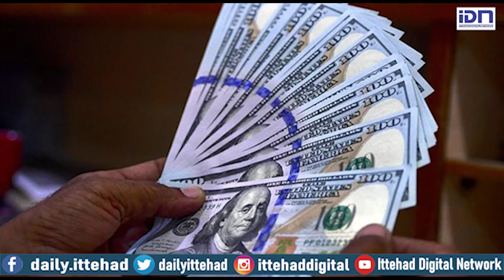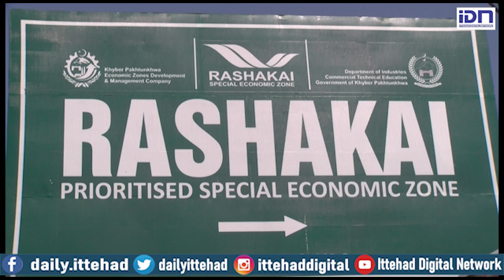CPEC - The Guarantor of Pakistan's Development & Future | IDN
:China-Pakistan Economic Corridor is a framework of regional connectivity. CPEC will not only benefit China and Pakistan but will have positive impact on Iran, Afghanistan, Central Asian Republic, and the region. The enhancement of geographical linkages having improved road, rail and air transportation system with frequent and free exchanges of growth and people to people contact, enhancing understanding through academic, cultural and regional knowledge and culture, activity of higher volume of flow of trade and businesses, producing and moving energy to have more optimal businesses and enhancement of co-operation by win-win model will result in well connected, integrated region of shared destiny, harmony and development.

China Pakistan Economic Corridor is journey towards economic regionalization in the globalized world. It founded peace, development, and win-win model for all of them.

China Pakistan Economic Corridor is hope of better region of the future with peace, development and growth of economy.